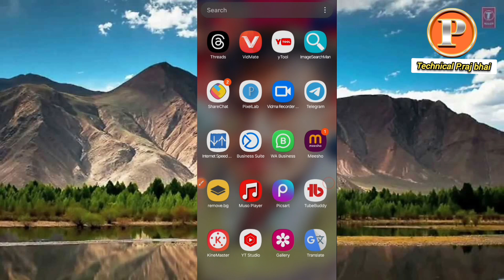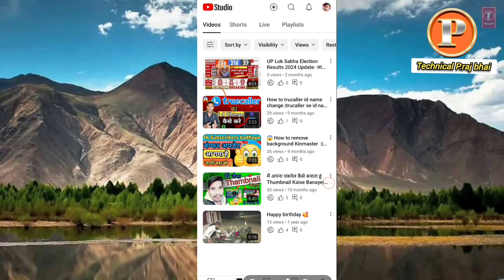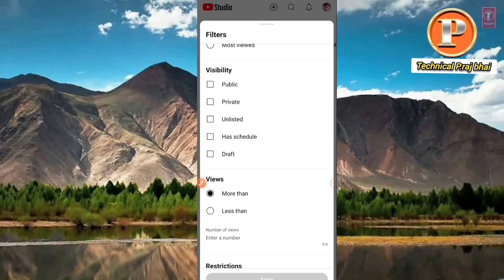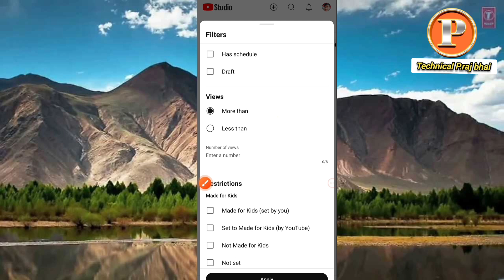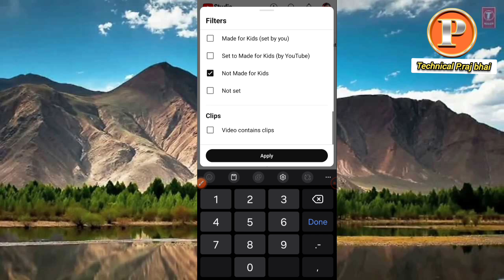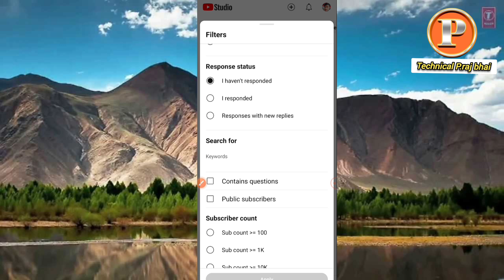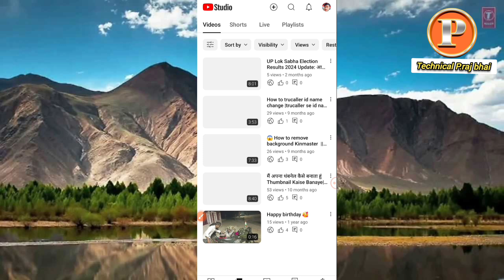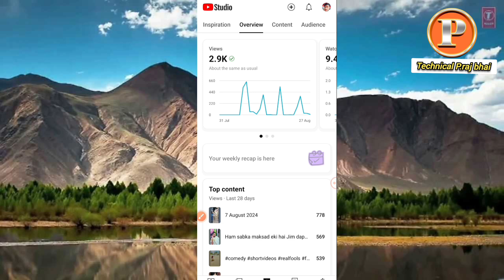Yt Studio मे 2 Setting on करते ही रातो रात बढ़ेगे || Views & Subscriber ||How to increase